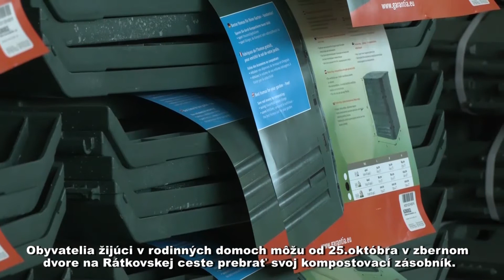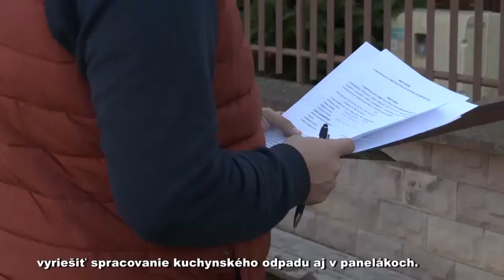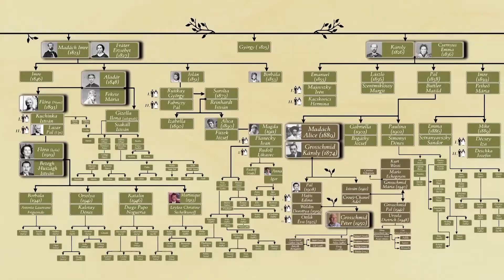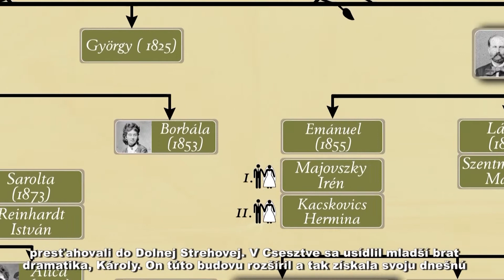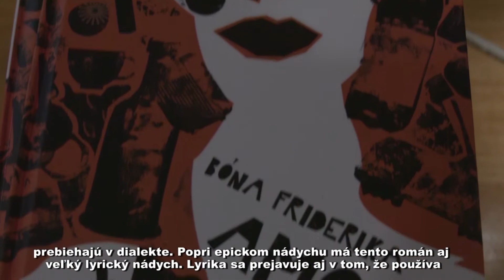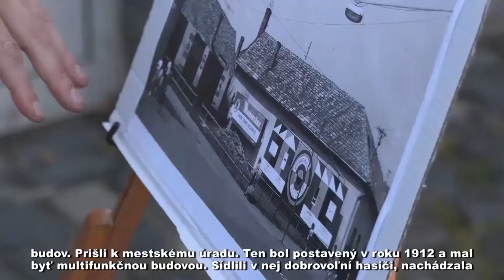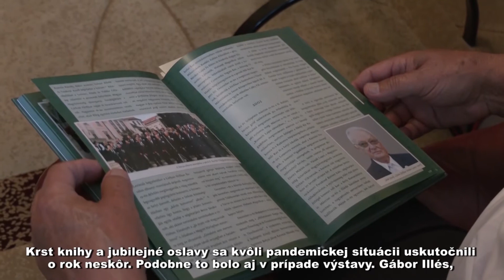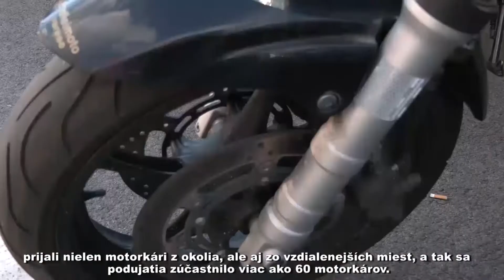LATOSZOG 10 / 2021